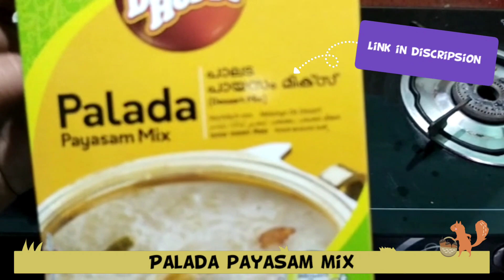1 ingredient Ready to serve|| Palada payasam for krishna jayanthi || in tamil on pudhumai's dairy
Hey guys happy krishna jayanthi all
LET THE GOD KRISHNA BLESS YOU ALL BY MAKEING THIS AMAZING SWEET :PALADA KERLA SPECIAL RECIPE 🫕

INGREDIENTS NEEDED

Ready made palada mix any brand (double horse) 71₹

Milk half litter

Ghee 1tbls

For garnshing

Ghee almonds ( nuts and resin's)

These all are the ingredients wow only wid ine super ingredients we can make this yummy sweet 'PALADA'

THE LINK FOR PALADA